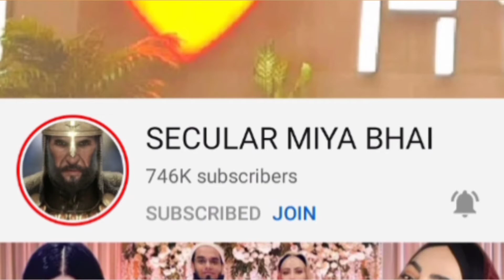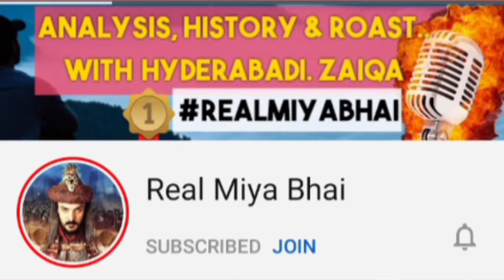Hyderabad's Top Urdu News YouTubers/Best YouTubers Hyderabad/Hyderabad Rishtey/Hyderabad Local Urdu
Adil digital marketing present..
The list of local Urdu News YouTubers of Hyderabad.
If there is any favourite channel is missing
Please comment n tell us for next video.
Google, Instagram, Pinterest, Twitter, LinkedIn